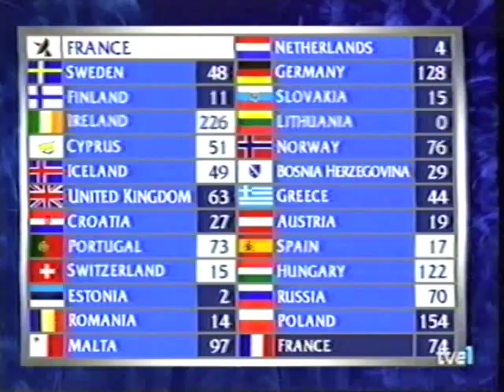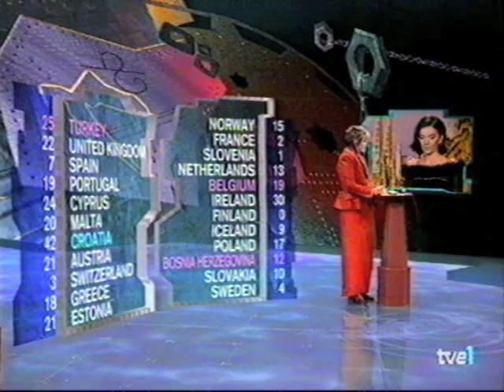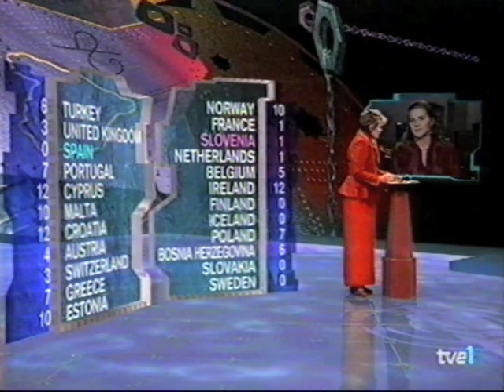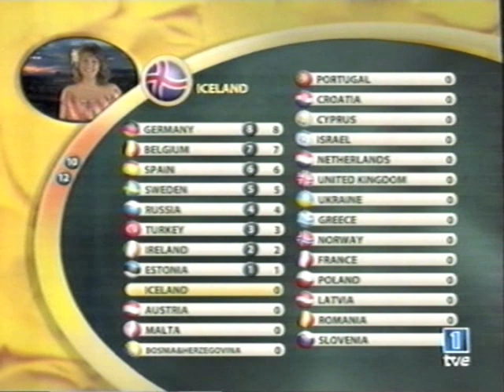Retransmisiones polémicas de Uribarri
Extractos de alguno de los momentos que más dieron que hablar dentro de las retransmisiones realizadas por José Luis Uribarri entre 1994 y 2003.

El único propósito de este video es recordar aquellas situaciones que motivaron numerosas críticas y debates en los años posteriores.